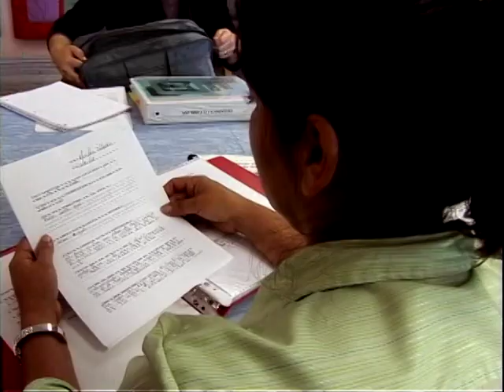Hispanics in Philanthropy in 5 minutes